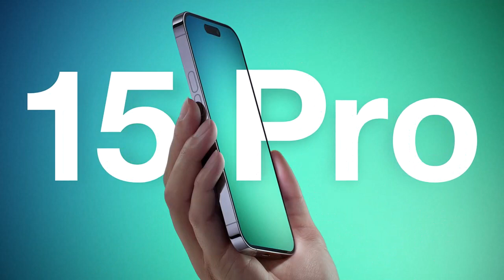16/09/2023 iPhone 15 release date, price, features, and everything you need to know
What to expect from Apple's Wonderlust event this week iPhone 15, Watch Ultra 2, AirPods